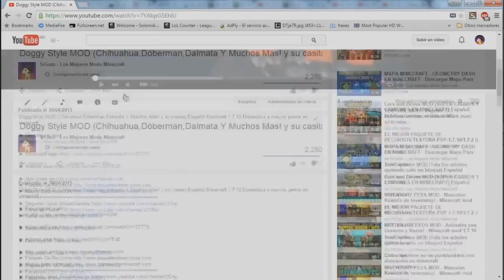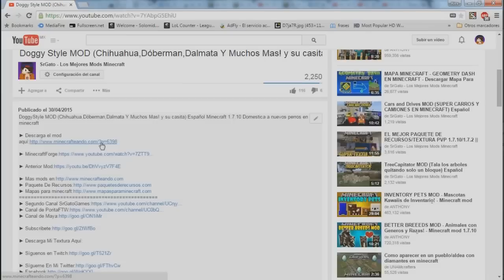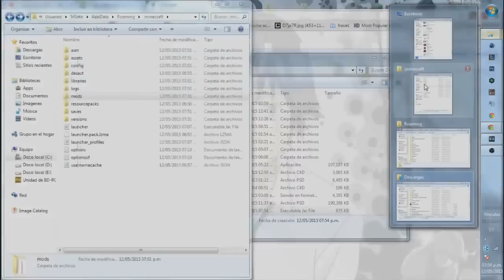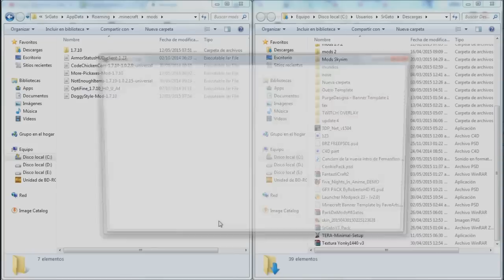Weapons + MOD (Misiles,Espadas, Bazucas Y mucho mas!) Español Minecraft 1.7.10/1.7.2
Weapons + MOD (Misiles,Espadas, Bazucas Y mucho mas!) Español Minecraft 1.7.10/1.7.2 Descargar e instalar

► Recuerda que tu suscripción y me gusta me ayuda mucho!

-Programas con los que grabo y Edito-

Pantalla:Open Broadcaster (OBS)
Minecraft:Fraps O Open Broadcaster
Editor:Sony Vegas Pro 13
Descargar los mejores mods, Mods para minecraft, Instalar y descargar mods, Weapons + MOD , 1.7.10 mods, 1.7.2 mods, SrGato Minecraft,